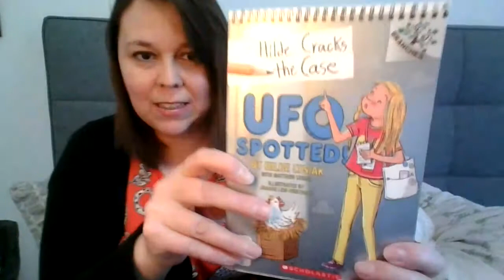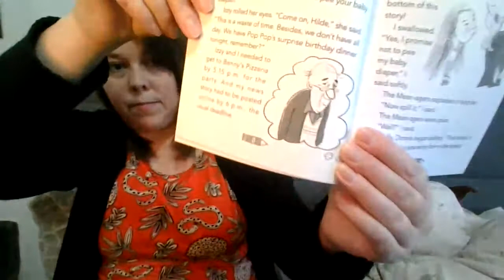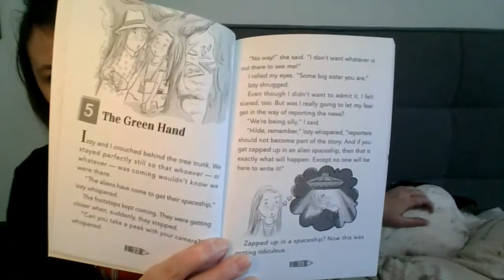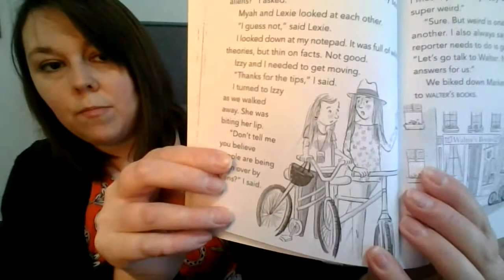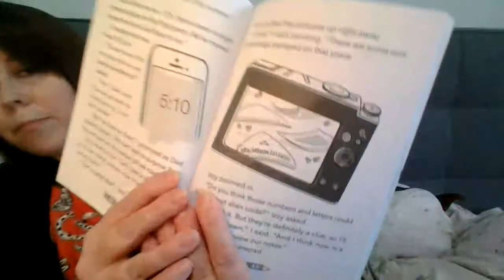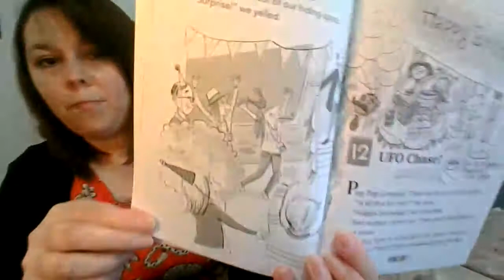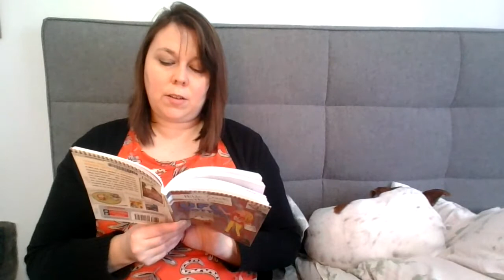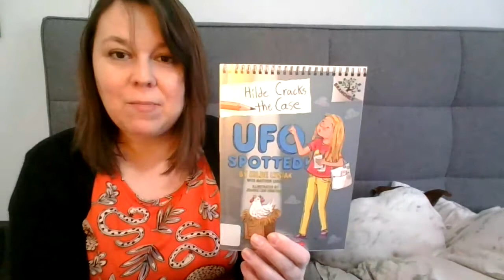Chapter Book Storytime - UFO Spotted! by Hilde Lysiak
Here is a longer story that you can listen to all at once or over the course of a few days.  It is from the series Hilde Cracks the Case and is called UFO Spotted by Hilde Lysiak and Matthew Lysiak.  It is illustrated by Joanne Lew-Vriethoff.